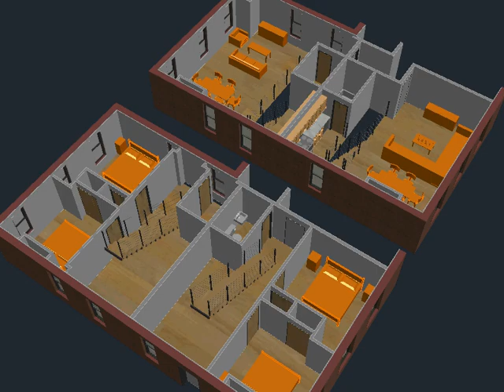Madison Avenue Duplex Option D